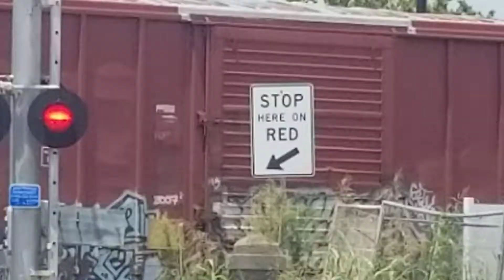Railfanning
This is finally happening to me